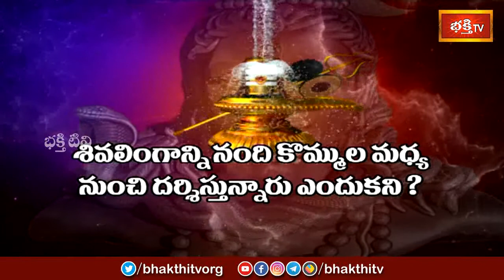శివలింగాన్ని నంది కొమ్ముల మధ్య నుంచి దర్శిస్తున్నారు.. ఎందుకని? | Maha Shivaratri | Dharma Sandehalu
శివలింగాన్ని నంది కొమ్ముల మధ్య నుంచి దర్శిస్తున్నారు.. ఎందుకని ?| Maha Shiva Ratri Special | Dr Palaparthi Syamalananda Prasad | Dharma Sandehalu

1. ఈ శివుడి పాట మీ ఇంటికి సిరిసంపదలను తెస్తుంది
2. Lord Shiva Most Popular Song
3. Samba Sada Shiva Song
4. Kalabhairava Ashtakam (కాలభైరవ అష్టకం)
6. కార్తిక మాసంలో తప్పక వినాల్సిన పాట